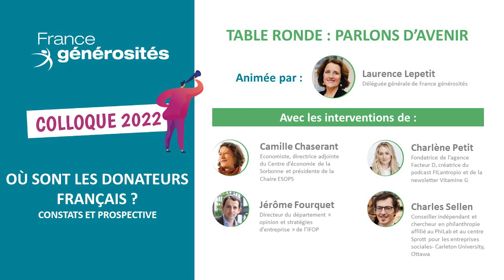Table ronde "Parlons d'avenir" 🔄 - Colloque France générosités 2022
Nous avons proposé à notre colloque 2022, à partir des constats partagés, de réunir plusieurs regards experts sur les effets observés et de les croiser avec des observations constatées dans d’autre pays de traditions philanthropiques comme le Canada et les Etats-Unis.

Il s’agit de répondre à la question posée au départ : en 2022 dans le climat sociétal actuel, le geste de donner est-il en voie de désengagement ? Ou au contraire répond-il à une véritable attente d’action citoyenne et collective ? Le don est-il vecteur de cohésion sociale et/ou la cohésion sociale est-elle facilitatrice de don ? Quelles pistes de solutions pouvons-nous tracer ensemble ? Nous avons accueilli dans ce panel :

◾ Jérôme Fourquet, directeur du département « opinion et stratégies d'entreprise » de l'Institut français d'opinion publique (IFOP).
◾ Camille Chaserant, économiste, directrice adjointe du Centre d’économie de la Sorbonne et présidente de la Chaire ESOPS (Economie sociale protection et société)
◾ Charlène Petit, fondatrice de Facteur D (Accompagnement des OSBL dans leur transformation et croissance digitales), créatrice de FILantropio, le premier podcast francophone et indépendant qui démystifie la philanthropie, et de Vitamine G, la newsletter mensuelle qui parle de générosité sous toutes ses formes.